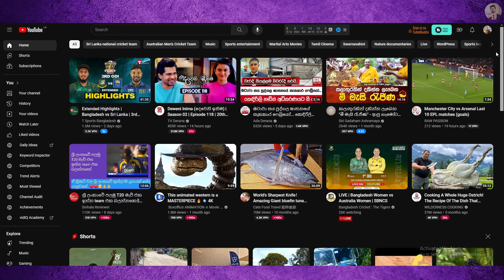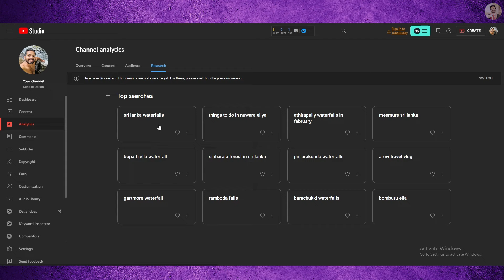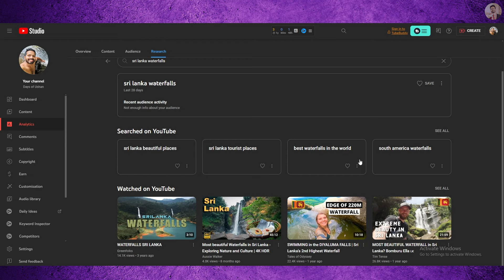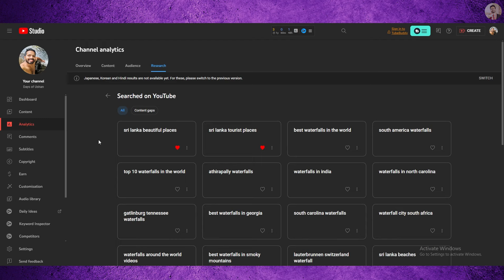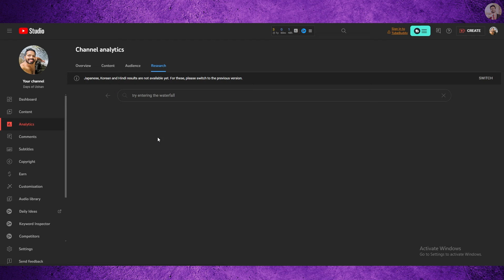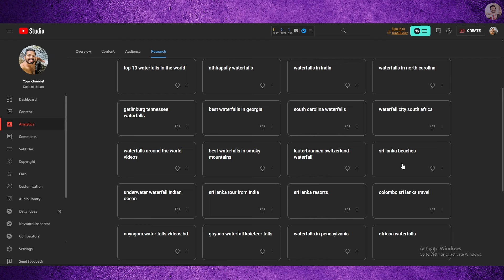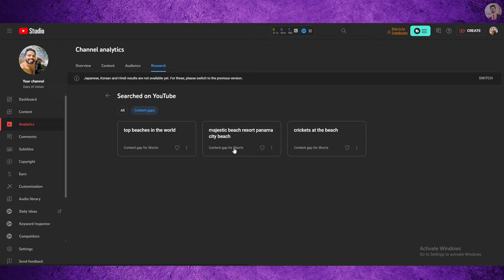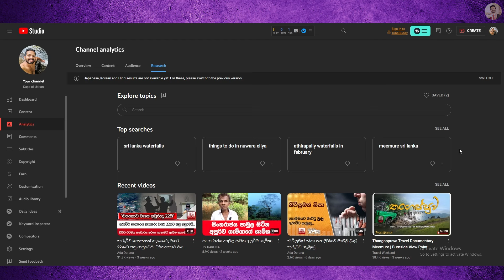How to Research YouTube Video Ideas That Get Views | YouTube Research Tab (Part 01)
In this video, I will teach you how to use YouTube research tab to find the best YouTube video ideas

Video Ranking Tools
📶️Tubebuddy (YouTube SEO Free tool)